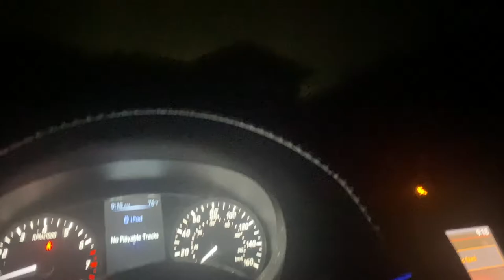HURRICANE IDA VLOG: I STAYED IN NEW ORLEANS FOR THE STORM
My family and I decided to stay in New Orleans for Hurricane Ida.